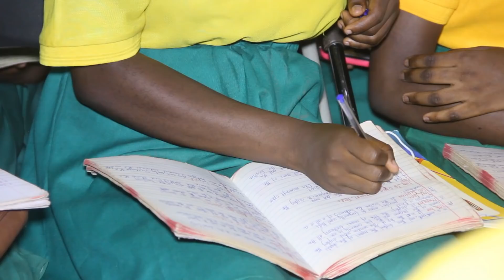ALL JOY!! ODEHYIEBA PRISCILLA & FELLOW BECE CANDIDATES WORSHIP AND PRAISE GOD AFTER EXAMS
Odehyieba Priscilla Agyemang and her fellow BECE candidates worship and praise God after successfully completing their Junior High School Examination.

Prayerful Worship Songs by Ghana's Gospel Music Sensation, Odehyieba Priscilla Agyemang.

Odehyieba Priscilla's mission is to glorify God by introducing Jesus Christ as Lord to as many people as possible and to develop them in Christian living using the most effective means to impact the world, making an eternal difference in this generation.

Worship in Spirit and in truth
“Yet a time is coming and has now come when the true worshipers will worship the Father in the Spirit and in truth, for they are the kind of worshipers the Father seeks. God is spirit, and his worshipers must worship in the Spirit and in truth” (John 4:23-24)

To download worship songs and stream powerful worship videos.

Odehyieba Priscilla Ministry

Trending. Best in Ghana